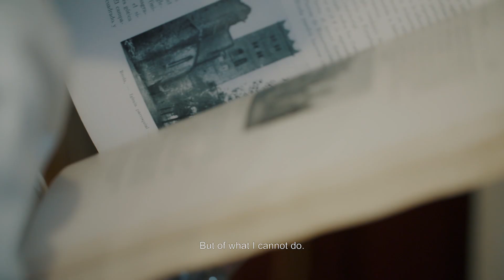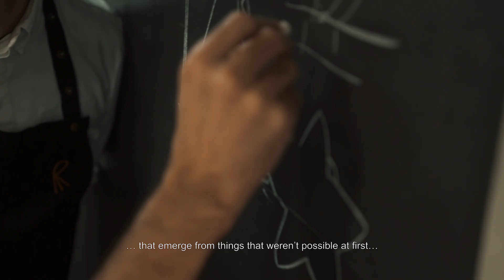Mona Lisa 3D Studio - reveal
- World’s first 3D printing studio for your personalised chocolate designs!
- Mona Lisa 3D Studio’s innovative technology empowers chefs to design unseen and bespoke chocolate creations, made from Belgian chocolate
- Jordi Roca, a world-renowned pastry chef, has teamed up with Mona Lisa 3D Studio to create a unique signature piece ‘Flor de Cacao’, inspired by the cacao flower
- For more information on Mona Lisa 3D printed creations,